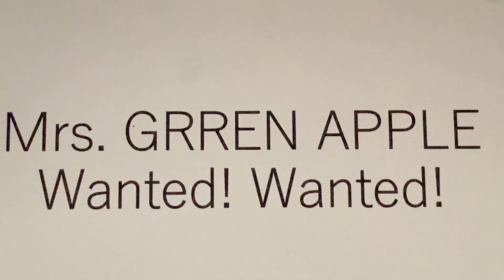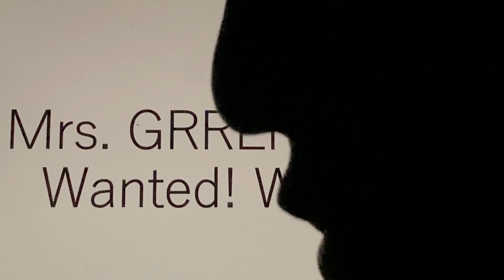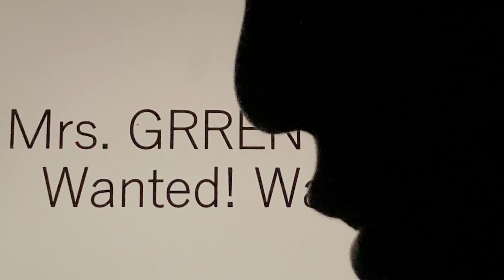Youtube shortsよく聞くシリーズMrs. GREEN APPLE「Wanted! Wanted!」を歯で弾いてみた。mrsgreenapple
Youtube shortsよく聞くシリーズMrs. GREEN APPLE「Wanted! Wanted!」を歯で弾いてみました。いろんな曲にチャレンジしたいです。mrsgreenapple